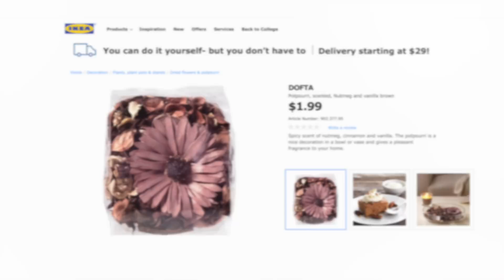🐑 How to make cotton flowers (DIY) 🐑